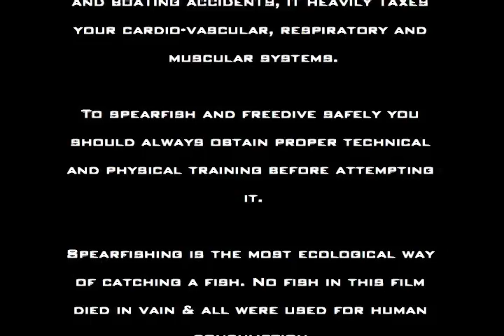Spearfishing - Pesca Submarina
This is what speafishing is all about!